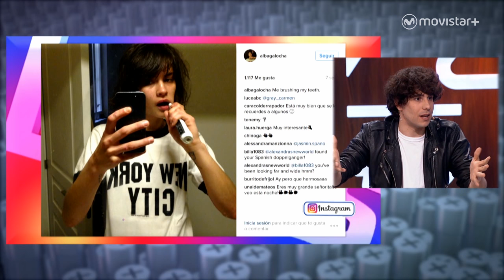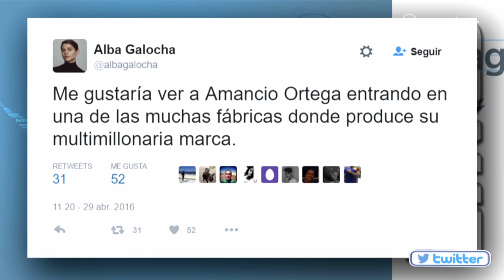Likes: Entrevista a Alba Galocha, Modelo e It Girl | #0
Alba Galocha es una de las modelos más cotizadas del momento, su talento y su belleza le han hecho un hueco en algunas de las pasarelas y revistas más importantes del mundo. Hoy la recibimos en Likes para charlar con ella sobre todos sus proyectos.